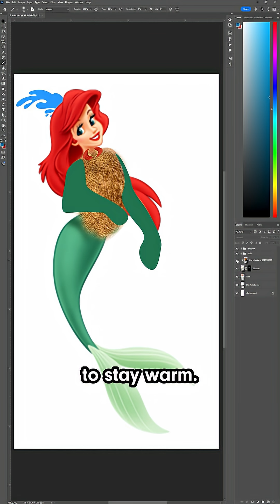What if Disney films were scientifically accurate? (YIKES)